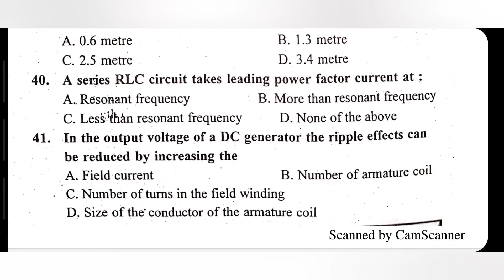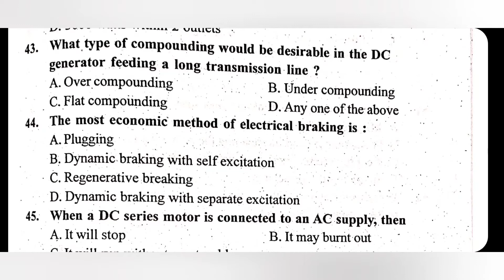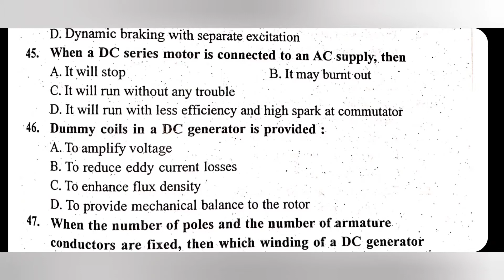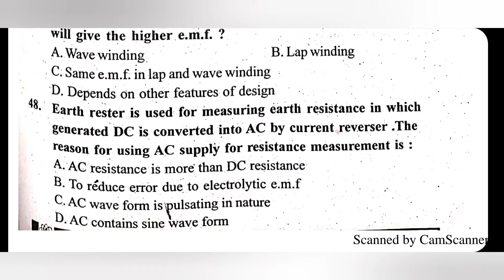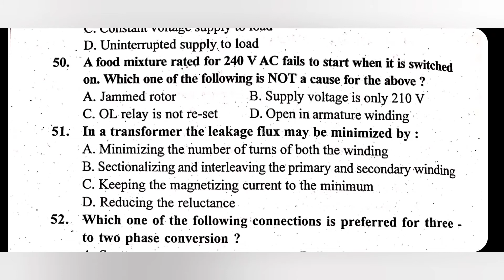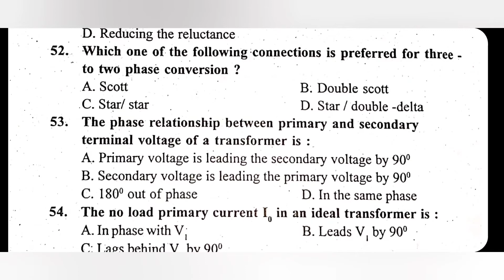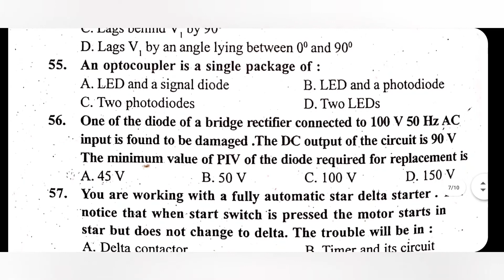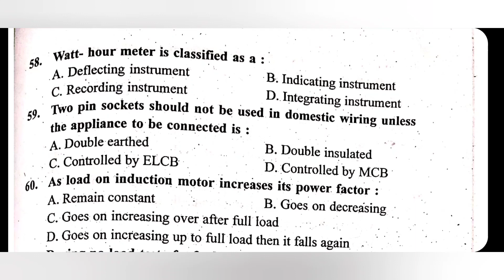class10: kerala psc electrician | question paper code-35/2016 | PYQ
discussion group link 👇
ELECTRICAL PSC